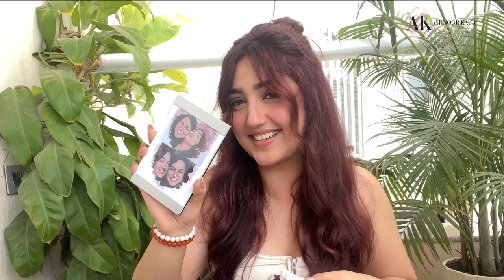Unboxing my birthday gifts🎁 | Ashnoor Kaur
Birthdays are fun!! But you know what's more fun? Unwrapping the gifts ;)
So here's most of what i received on my 19th...